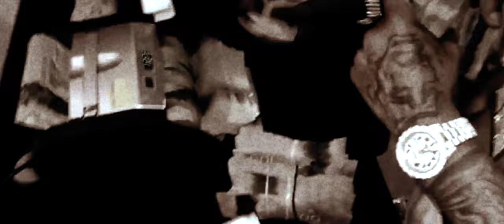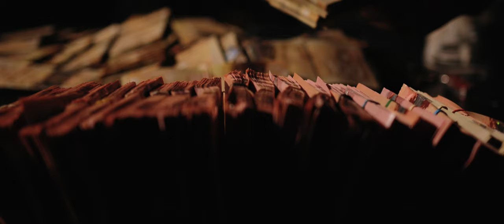Da Crook | What I Look Like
Da Crook - What I Look Like (2022)

Directed By - Da Crook
Shot & Edited By - Charlton Visuals

Produced By - Bavaro